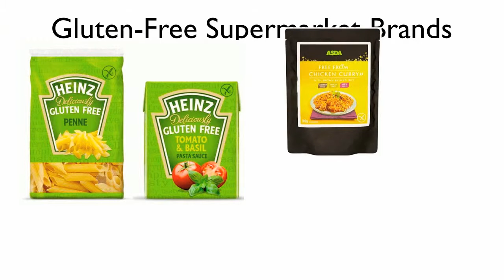The Gluten Free Diet Part 1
In this, the first of a 2 part series, Dr Chris Steele MBE talks about the gluten free diet.
WheatAs ever more people are choosing to cut down on or cut out gluten from their diets, and society in general is becoming more aware of the needs of those with coeliac disease or other gluten intolerances, the Kansas Wheat Commission are funding research which will try to develop a strain of wheat which is itself free from gluten.

Gluten and Coeliac Disease

Gluten is a substance made of a combination of complex proteins, which is contained in wheat, rye and barley, and gives dough its elasticity, and some of its flavour. Though many people are choosing to abstain from gluten because they consider it healthier, it is those who suffer from coeliac disease who are most averse to it. You can read our full guide to coeliac disease here, but in short, it is an autoimmune disorder whereby even the smallest amount of gluten can damage the small intestine, causing serious damage and distress in the process. Some people also suffer from a problem known as non-coeliac gluten sensitivity.

Coeliac disease is believed to affect about 1% of the population, and is four to five times more common now than it was fifty years ago. It is also most common in people aged 40 and above. Since the only known treatment for coeliac disease is total abstention from foods containing gluten, it’s understandable that farmers and those with the disease might both be interested in the results of this research.

However, Chris Miller, lead researcher for the project and senior director of research for Kansas cereal-product company Engrain, claims this research is not primarily about increasing sales or profits. "If you know you are producing a crop that is not tolerated well by people, then it's the right thing to do."

Developing a Gluten-Free Wheat

The research, which is set to cost $200,000 for the first two years, is meant to identify what it is in wheat’s DNA which triggers a reaction from people with coeliac disease. Still in the early stages, researchers at the Wheat Innovation Center in Manhattan, Kansas, are extracting proteins from seeds of different varieties of wheat, and intend to combine these proteins with human antibodies to test for reactions.

Miller also plans to investigate wild relatives of wheat and older varieties alongside modern breeds, in order to find a variety that is already comparatively low in gluten and doesn’t cause such negative reactions in coeliac sufferers. In this way, he hopes to be able to create a gluten-free wheat using traditional breeding methods.

Reactions and Criticisms

However, there is some scepticism about the likelihood of this research to produce effective results. Armin Alaedini, assistant professor of sciences at Columbia University and a researcher at their Celiac Disease Center, says the methodology might be "too simplistic an approach." He worries that the results may not go far enough, producing a wheat which is less toxic than previous varieties, but still not actually safe for coeliac sufferers to eat.

He also worries that removing the gluten might also remove those properties which differentiate wheat-based baked goods from their gluten-free alternatives: "After all this effort, this product that is coming out ... is unlikely to be superior in terms of nutritional value or baking properties and taste to the gluten-free products that are already on the market."

However, Marilyn Geller, CEO of California’s Celiac Disease Foundation, is more encouraged. "I am certain that there are a large number of people with celiac disease who (like) the idea of being able to eat actual wheat, with the properties of wheat that make the bread nice and fluffy."

So it is yet to be known whether or not Miller will succeed in making a wheat which has all the positive properties of gluten-containing wheat, with none of the gluten, or if this is an unachievable goal, but for those who can’t eat gluten, it might well be worth keeping an eye on this one.